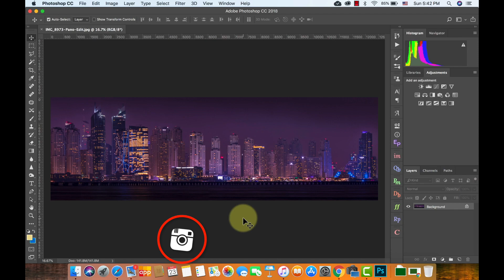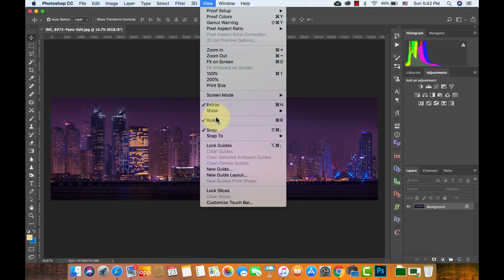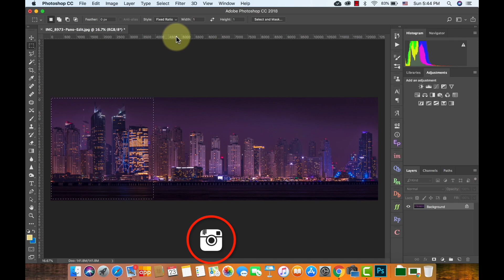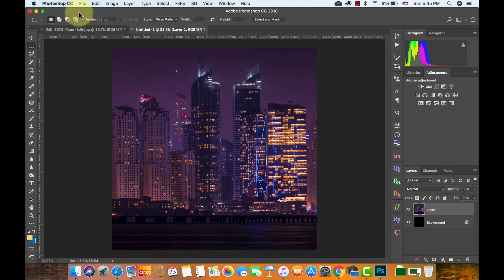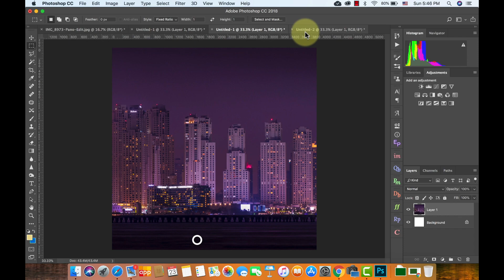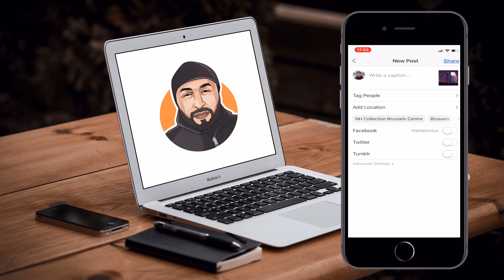طريقة رفع صورة بانورامية على الانستقرام | الانستقرام ٢٠١٨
طريقة رفع صورة بانورامية على الانستقرام | الاسنتقرام ٢٠١٨
شكرا لمشاهدتك هذه الحلقة واتمنى ان تكون المادة مفيدة ويسعدني عودتك مرة ثانية لمشاهدة الحلقات القديمة او اي حلقة جديدة في القريب العاجل.

تعرف على مواقع التواصل الاجتماعي الخاصة بي:
الانستقرام walidphotoz
سناب شات walid35

حامل الايباد